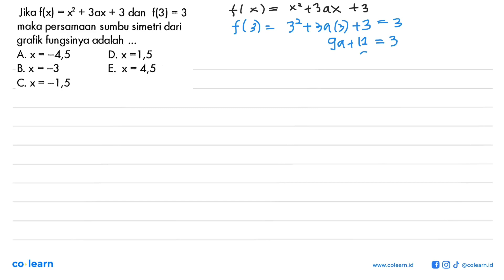Jika f(x)=x^2+3ax+3 dan f(3)=3 maka persamaan sumbu simetri dari grafik fungsinya adalah ...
Topik atau Materi: Fungsi kuadrat dan grafik parabola - Fungsi - KALKULUS - Matematika Kelas 10 SMA - K-13 Revisi

Sumber Soal: PKS Matematika Wajib kelas 10 K-13 Revisi, WSN 2016 , Gematama

00:00 : Bedah Soal
01:00 : Konsep, rumus dan pengertian Fungsi kuadrat dan grafik parabola
01:18 : Langkah penyelesaian soal
01:28 : Jawaban akhir
01:58 : Penutup